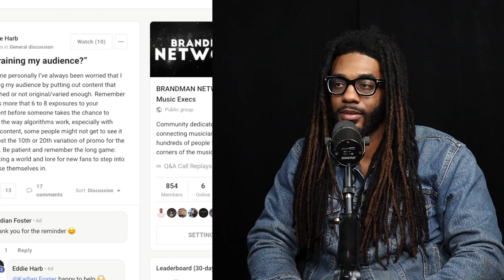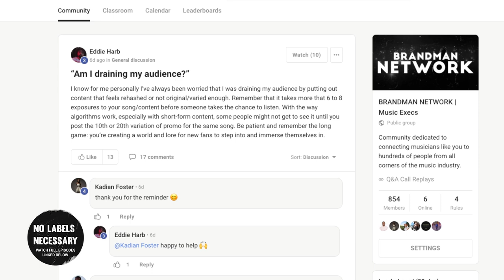The Moment You Stop Promoting Your Song Release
Don't give up too early. Some artists are only a few steps away without even knowing.